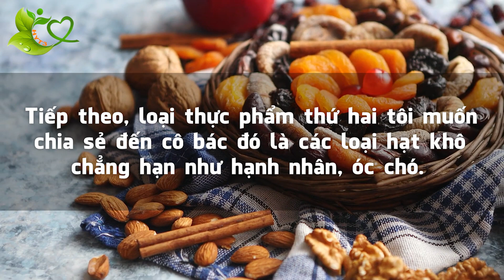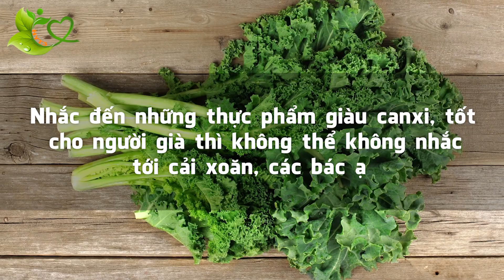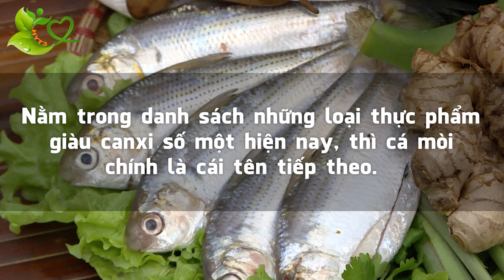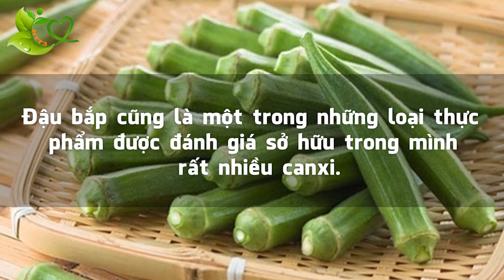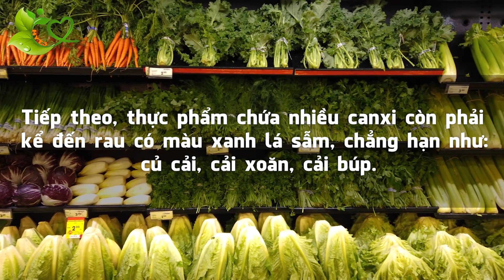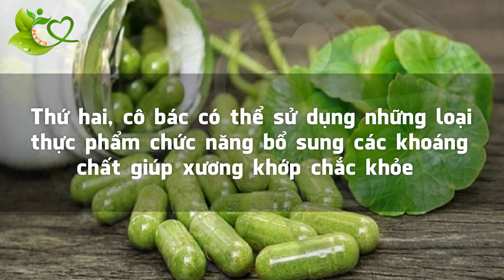Ăn QUẢ NÀY Mỗi Ngày Giúp Xương Khớp Chắc Khỏe, Kéo Dài Tuổi Thọ Không Lo Bệnh Tật Ghé Thăm | HYT3